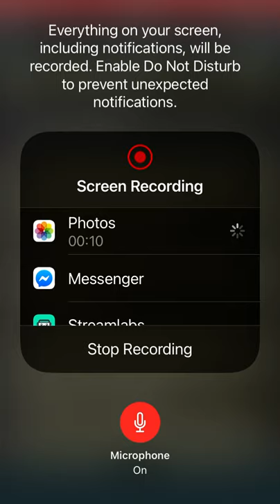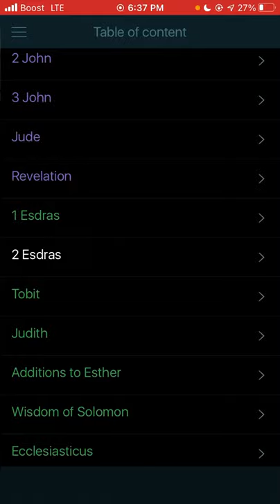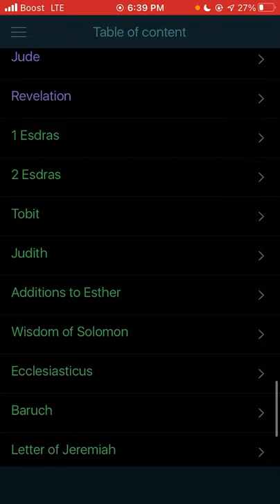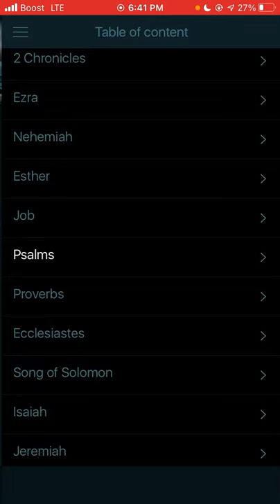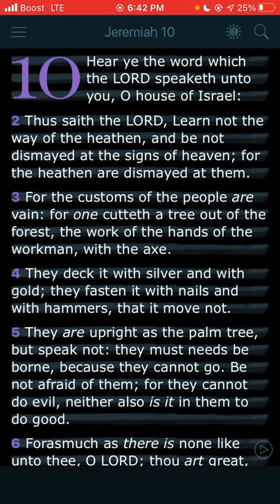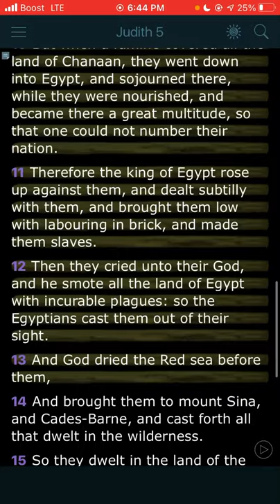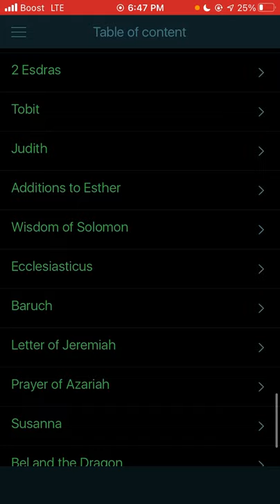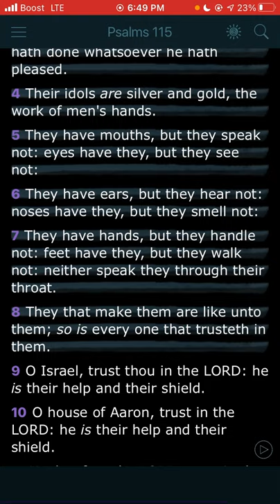These false “gods” can’t save you Pt1